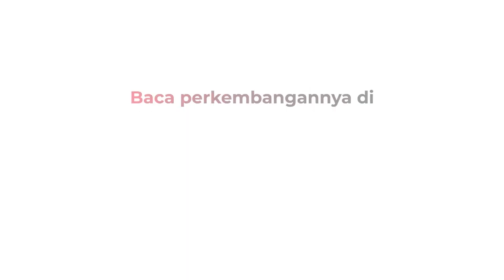Polisi Tangkap Predator Anak 14 Tahun di Meruya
Polisi menangkap pelaku kejahatan seksual terhadap remaja 14 tahun di Ruang Publik Terpadu Ramah Anak (RPTRA), di Meruya Utara, Jakarta Barat. Ironis ternyata pelaku merupakan tenaga honorer.